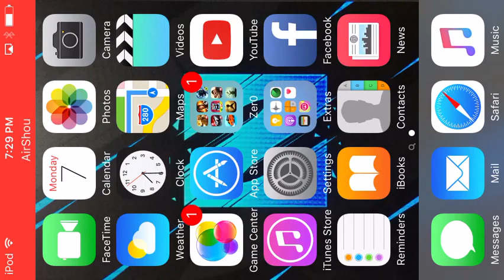Walking Dead No Man's Land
R.I.P Joyce